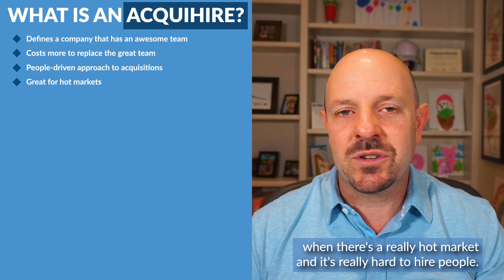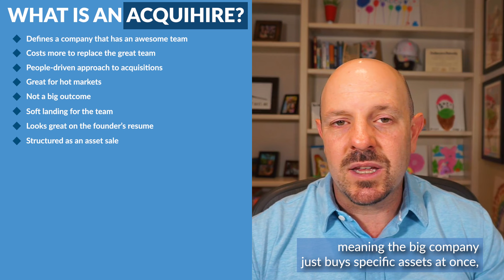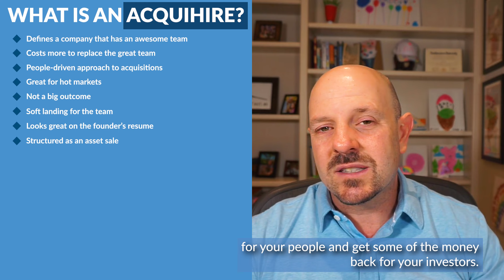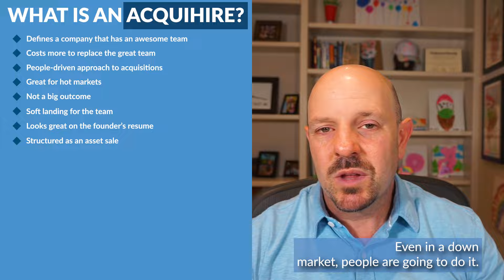What is an acquihire?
In this video, you will learn about what is an acquihire. And this is a term in the startup world that defines a company that probably built some really great technology, but more importantly, had an awesome team and a bigger company usually looks out and says, you know what, for us to go out and and hire, you know, ten amazing engineers like this, it's going to cost us a bunch of money.

00:00 Introduction
00:05 What is an acquihire?
00:44 People-driven approach to acquisitions
01:11 Not a big outcome
01:22 Soft landing for the team
01:43 Looks great on the founder’s resume
02:16 Conclusion

Additional Resources

Need help with your startup’s bookkeeping, finance, or taxes? Visit Kruze to see if our team can help you!